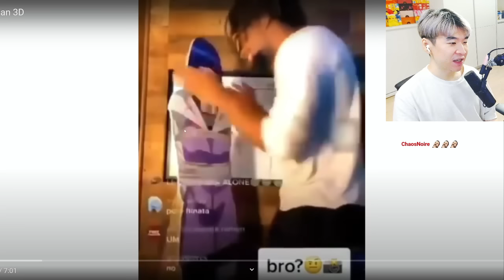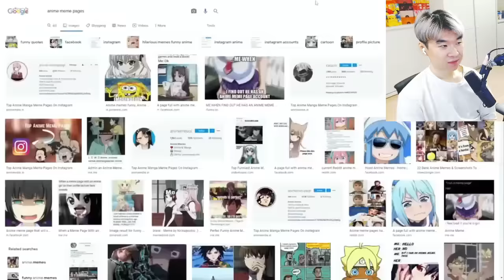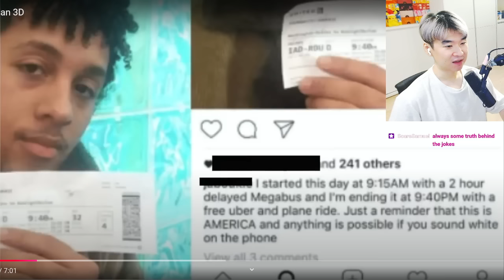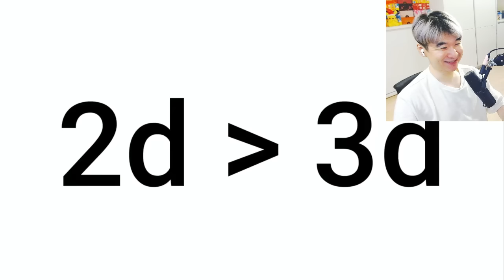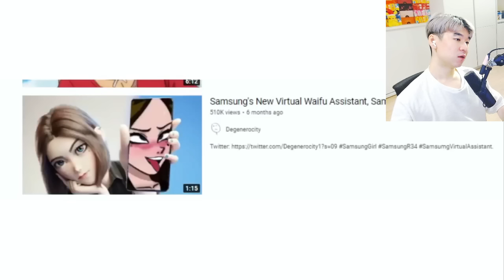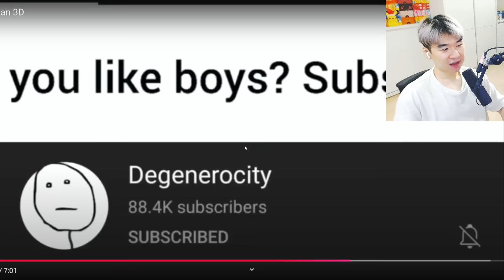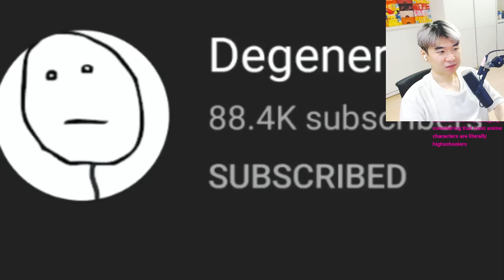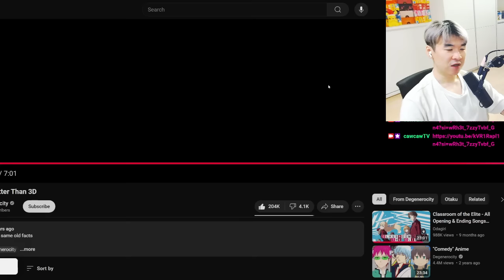2D is NOT Better Than 3D | Reacting to Degenerocity